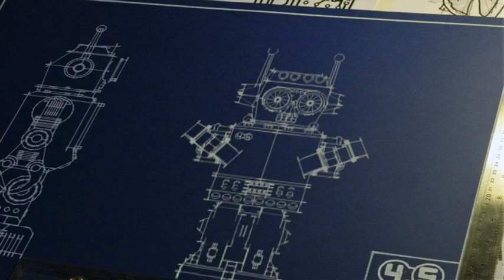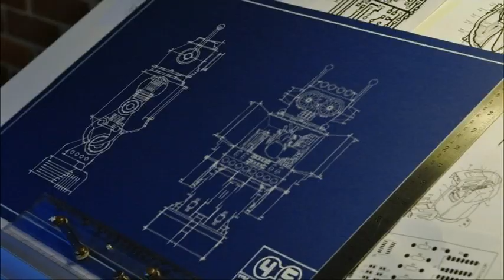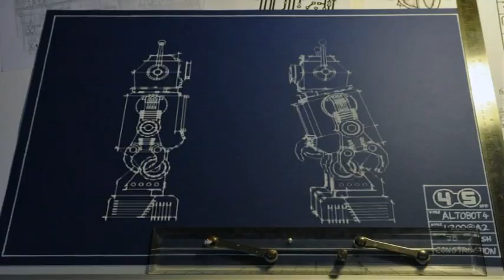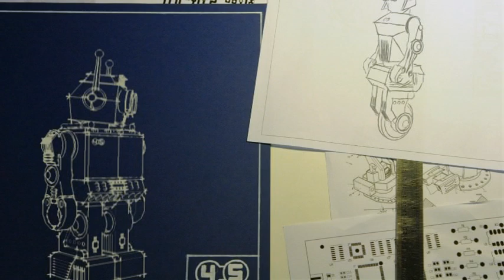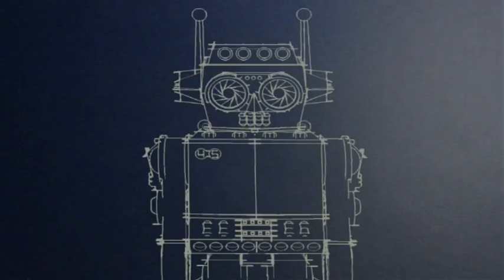Alto45 - The Robot Heart - Director's notes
This is the official music video for 'The Robot Heart' by Norwich electro-geniuses Alto45.  The video tells the love story of two robots played out on their inventor's drawing board.

We shot this video a couple of years ago now.  I filmed this on a Nikon D300 - no video mode; the live action was strung together from still photos. The robots were drawn and animated in Sketchup and composited with Premiere Elements - the whole thing was made on a shoestring (we only paid for lighting hire) but took about two months to put together.

The video was first featured in the second BBC Music Video Festival in 2010.

The single is out on 26 March 2012, available via iTunes and Bandcamp. This is the first single from the new Alto45 album 'The Spectrum Sings'.

Watch with annotations for the "director's commentary", with a few (hopefully) interesting nuggets of information.

- Ian